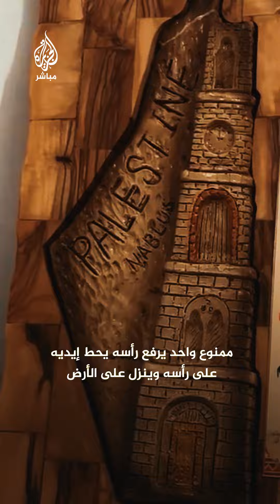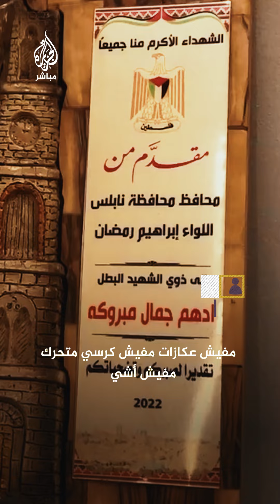أسير سابق يكشف جحيم السجون الإسرائيلية